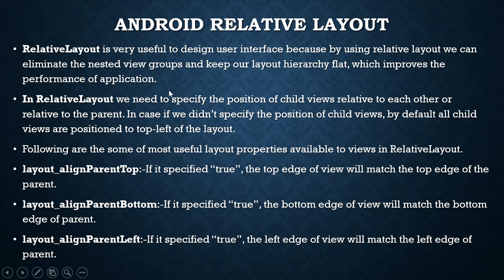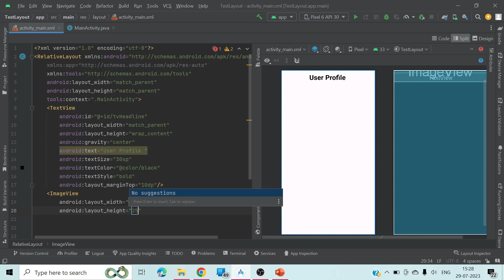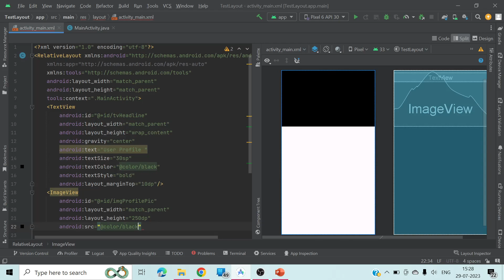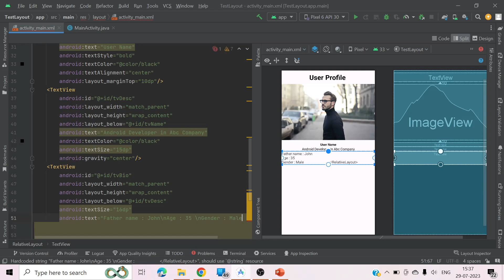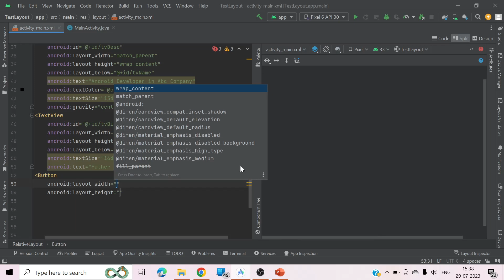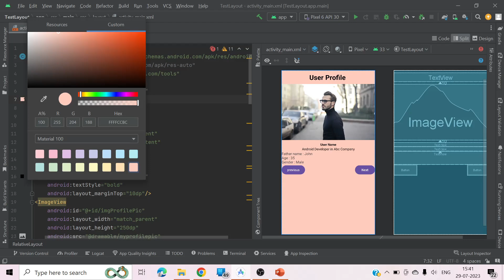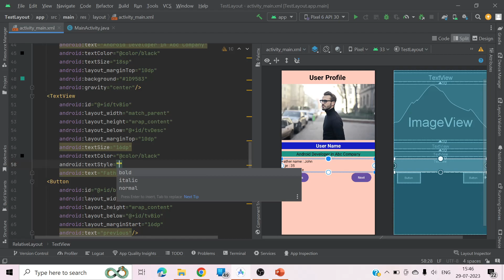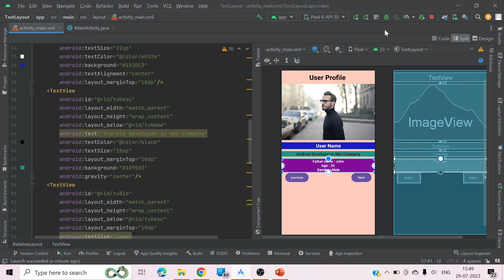Relative Layout Example part 15 | Design A Profile Page Using Relative Layout | Android Tutorial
Welcome to our Android development tutorial on Relative Layout! In this in-depth video, we'll dive into the powerful world of Relative Layout and learn how to create flexible and dynamic user interfaces for Android apps.

🎯 What You'll Learn:
- Understanding the core concepts of Relative Layout and its advantages in Android UI development.
- Creating responsive layouts that adapt to different screen sizes and orientations.
- Positioning views relative to each other and the parent layout using powerful attributes.
- Implementing complex user interfaces with practical real-world examples.
- Best practices and tips to optimize performance and maintainable code.

📚 Examples Covered:
1. Building a beautiful profile page layout with a photo, name, and bio.
2. Designing a dynamic chat message bubble layout with sender and receiver messages.
3. Creating an interactive dashboard with data cards and actionable elements.
4. Developing a stunning product catalog with images, names, and prices.

💻 Who Should Watch:
- Android developers of all levels, from beginners looking to master Relative Layout to experienced developers seeking real-world implementation ideas.
- Anyone interested in creating visually appealing and responsive user interfaces for Android apps.